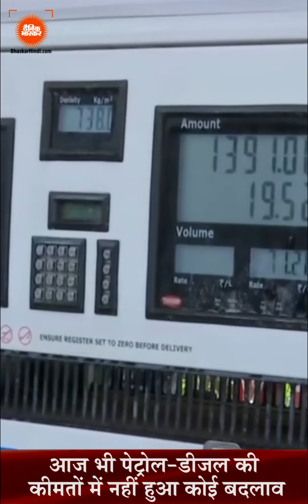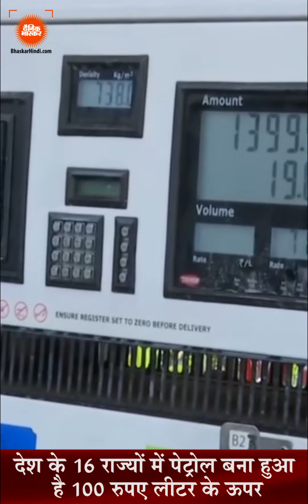Hindi News Bulletin हिंदी समाचार बुलेटिन 23 सितंबर 2023 (12:00 PM) | Dainik Bhaskar Hindi